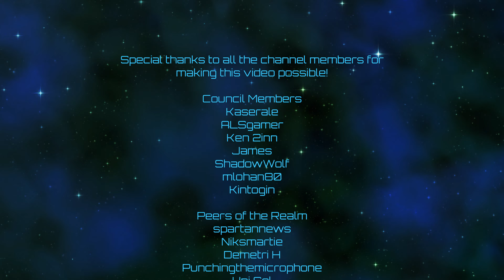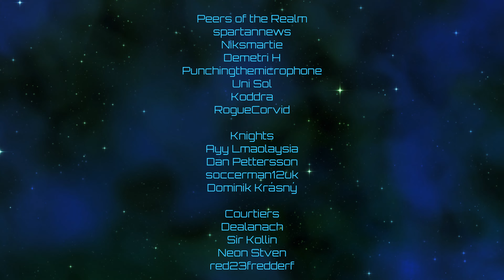Kerbal Space Program | Parallax Destinies | Episode 63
Current mod list as of this video:
[x] Science! Continued
4kSP_Expanded
ClickThroughBlocker
Environmental Visual Enhancements - Stock Planet Config Files
Environmental Visual Enhancements Redux
Harmony 2
ModularFlightIntegrator
Parallax
Parallax - Stock Planet Textures
Parallax - Stock Scatter Textures
ReStock
ReStock+
Scatterer
Scatterer Default Config
Scatterer Sunflare
Space Tux Library
Toolbar Controller
Zero MiniAVC